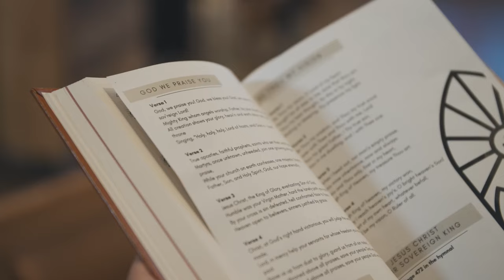God We Praise You - Catholic Music Initiative - Dave Moore, Lauren Moore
Words: Christopher Idle
Reprinted under license RP022124-1

Catholic Music Initiative is a 501c3 and donations are tax deductible.

God, we praise you! God, we bless you! God, we name You sov’reign Lord!
Mighty King whom angels worship, Father, by your church adored!
All creation shows your glory, heav’n and earth draw near your throne
Singing, “Holy, holy, holy, Lord of hosts, and God alone!”

True apostles, faithful prophets, saints who set their world ablaze,
Martyrs, once unknown, unheeded, join one growing song of praise,
While your church on earth confesses one majestic Trinity,
Father, Son, and Holy Spirit, God, our hope eternally.

Jesus Christ, the King of Glory, everlasting Son of God,
Humble was your Virgin Mother, hard the lonely path you trod:
By your Cross is sin defeated, hell confronted face to face,
Heaven open to believers, sinners justified by grace.

Christ, at God’s right hand victorious, you will judge the world you made;
Lord, in mercy help your servants for whose freedom you have paid:
Raise us up from dust to glory, guard us from all sin today;
King enthroned above all praises, save your people God we pray.

A major thanks to Telefunken USA and St. Michael the Archangel Parish in McKinney, Texas!